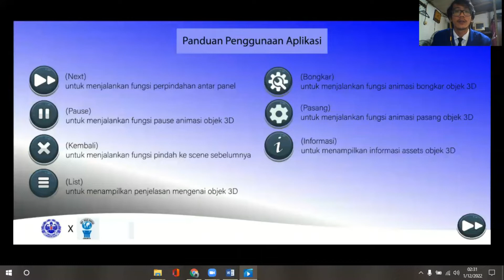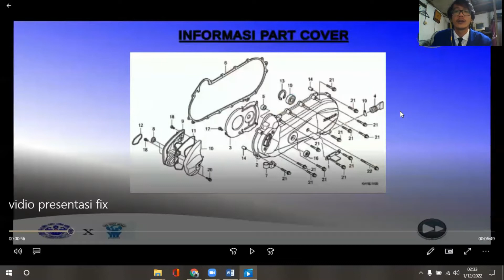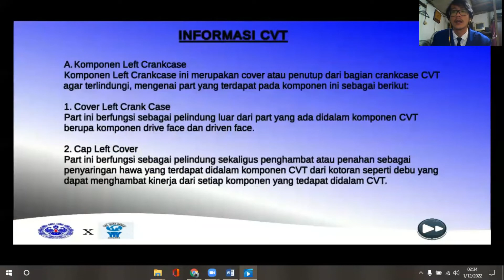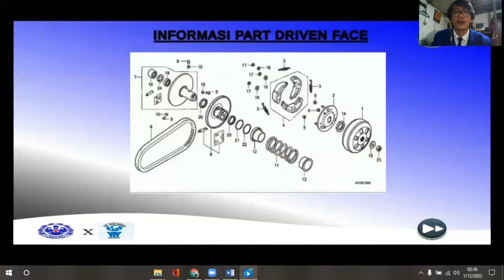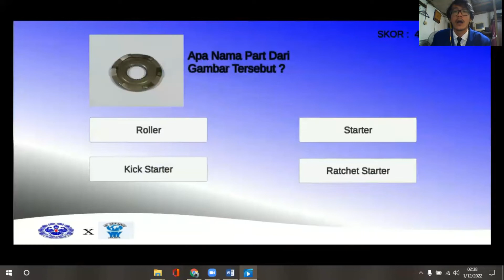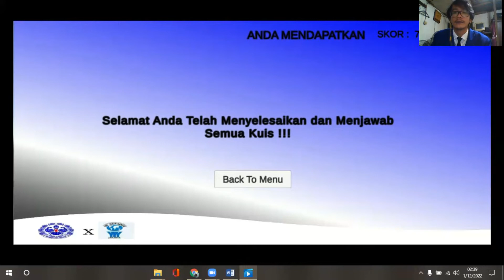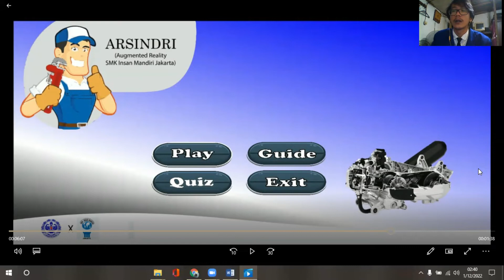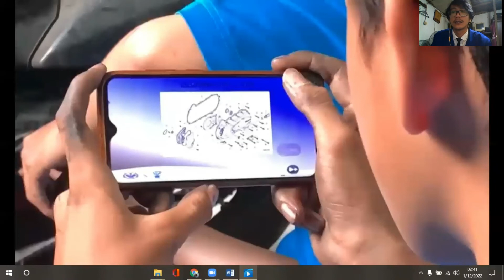Video Presentasi Skripsi an Muhammad Try Endriansyah - Prodi Teknik Informatika Universitas Trilogi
Judul : "Implementasi Metode 3D Object Tracking Sebagai Sarana Pembelajaran Interaktif Component CVT Motor Menggunakan Augmented Reality (Studi Kasus: SMK Insan Mandiri)"

Video Presentasi Skripsi Online
an Muhammad Try Endriansyah
NIM 17107013
Prodi Teknik Informatika
Universitas Trilogi